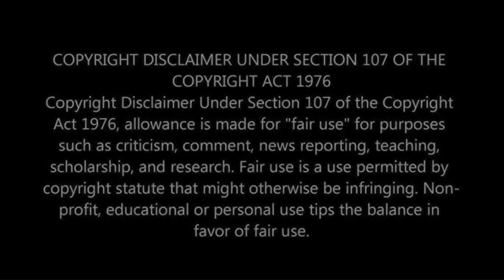சரிகமப புவனேஷ் 🆚 அபிருத் செம்ம பாட்டு போட்டி 🔥 Saregamapa lil champs Abhiruth😍 vs bhuvanesh🥰 songs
Saregamapa Lil Champs (Tamil) is a popular reality singing competition that showcases young musical talents. The show is part of the esteemed Saregamapa franchise and provides a platform for kids aged between 5 to 15 years to display their vocal skills. Contestants from diverse backgrounds compete in various rounds, performing songs across genres, including classical, folk, and contemporary Tamil music.

The show is judged by prominent personalities from the music industry who provide valuable guidance and feedback to help contestants refine their skills. The judges are often joined by guest celebrities, making the episodes lively and engaging. Hosted with enthusiasm, the show features emotional moments, fun interactions, and exceptional musical performances.

Season 4 of Saregamapa Lil Champs Tamil has introduced exceptionally talented contestants, with Vishu being one of the standout performers, impressing both judges and audiences.